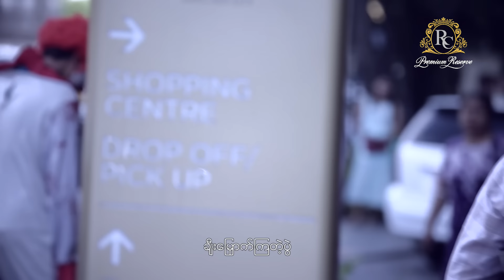လေးဖြူ - လူ့အန္ဓ (Lay Phyu)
Song - Lu An Da (လူ့အန္ဓ)
Artist - Lay Phyu (လေးဖြူ)
Composer - Htone Gyi (ထုံကြီး)